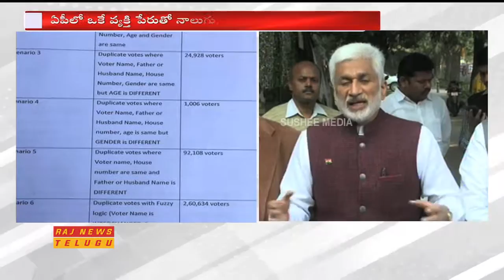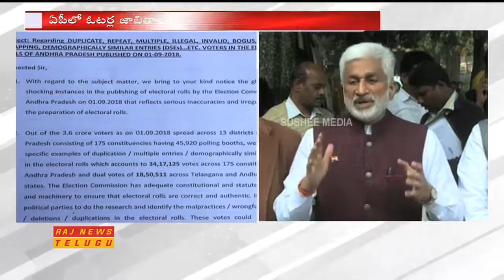ఏపీలో ఓటర్ల జాబితాలో అవకతవకలపై సీఈసీకి వైసీపీ ఫిర్యాదు :: Vijayasai Reddy || Raj News